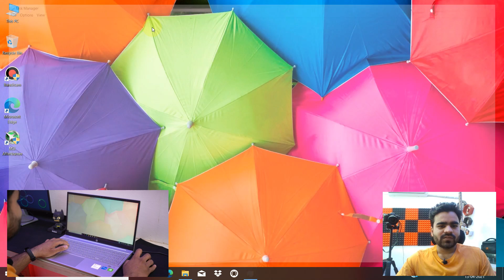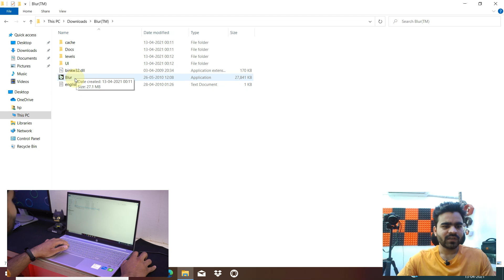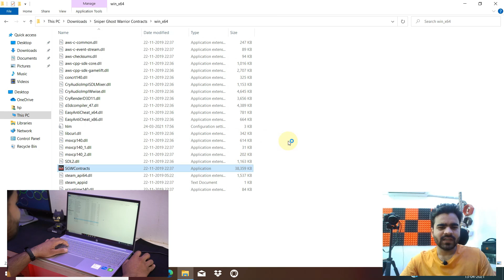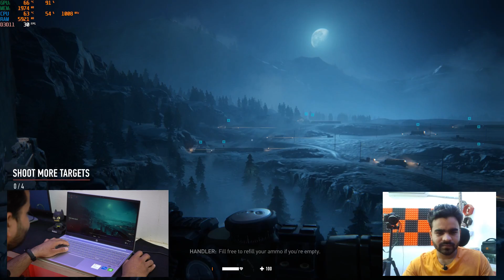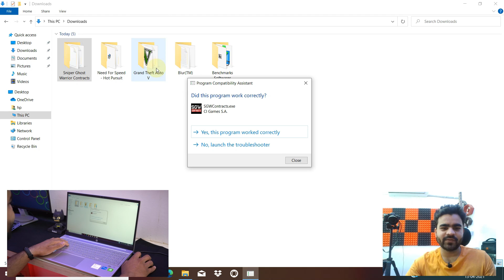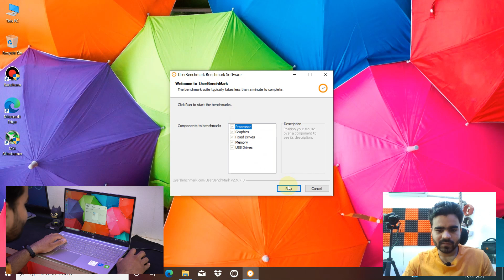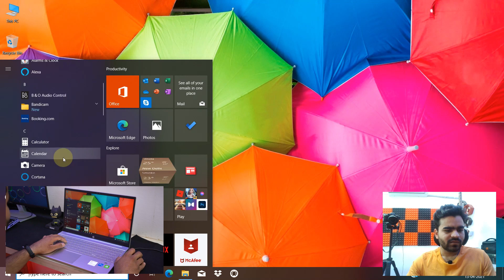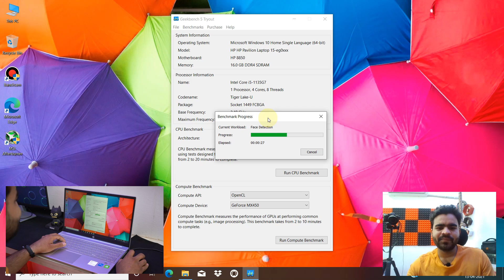HP Pavilion (2021) 15-eg0103TX 11th Gen Core i5 Laptop | Best Laptop In 75K | Gaming Review [Hindi]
Comparison Laptop [15-eg0104TX]
Best Pavilion (2021) Laptop
HP Pavilion (2021) 14-dv0054TU
HP Pavilion x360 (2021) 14-dw1038TU
HP Pavilion x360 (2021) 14-dw1037TU
HP Pavilion x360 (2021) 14-dw1036TU

Welcome to Shiv Tech Smart 2.0.
The 2nd Official Youtube channel from Shiv Tech Smart.
Here you can find Laptop & PC Reviews, Benchmarks, Tests Videos.
Keep support & Enjoyyy.
COMPONENTS I USE
CAMERA [Sony Alpha 7 Mark 3]